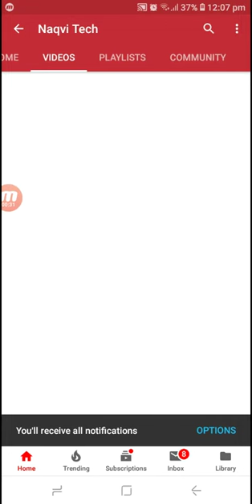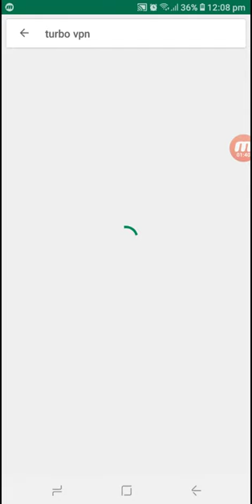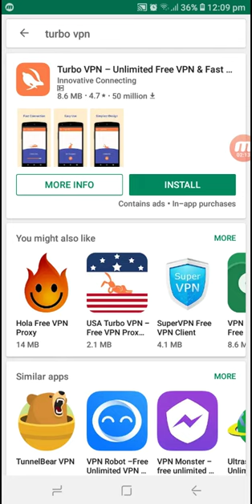Quetta Gladiators vs Karachi Kings - HBL PSL 2019 - 15th Match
Watch the PSL match between Quetta Gladiators vs Karachi Kings Live |24rd February| PSL Season 4

Cricingif - PSL 2019 Live Score

JazzTube : PSL 2019 Cricket Live Stream

Schedule PSL 2019 - Super League Live Cricket

Turbo VPN – Unlimited Free VPN & Fast Security VPN

1)...How To Get More Followers On Twitter || Twitter Tutorial 2018!!

2)...Likes for instagram followers for instagram Hashtags || likes on instagram 2018!!

3)...How To Use A Bitcoin Wallet - Bitpay || How To Create PayPal Account in Pakistan 2018!!

5)...Samsung Galaxy S10 with In-Display || 5 Fingerprint Scanner || New Dslr Camera (2019)

Blogger

Google Plus

TopBuzz

ok.ru

Tune.pk